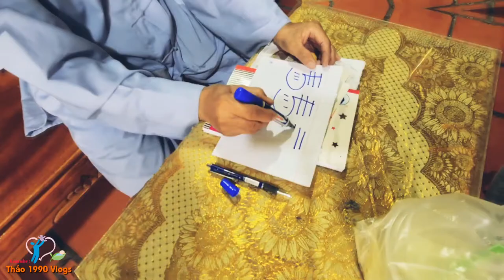Thầy Pháp Luyện “Thiên Linh Cái” Ở Vùng Thất Sơn Nghe Tiết Lộ Nhiều Bí Mật